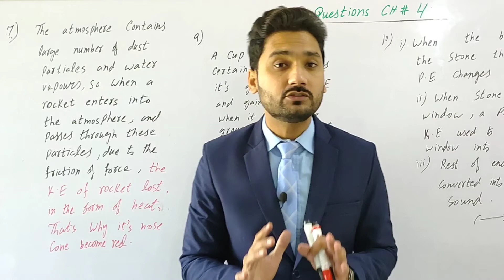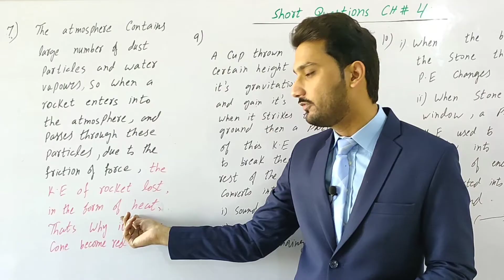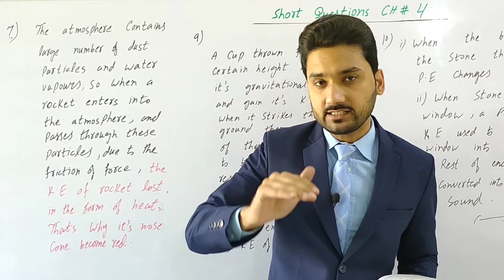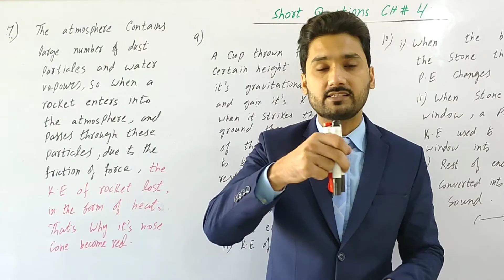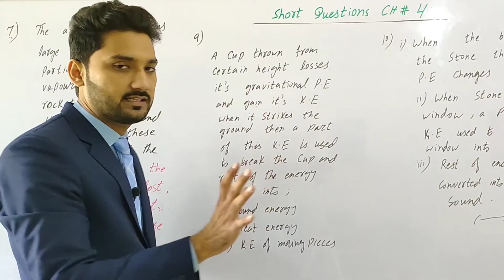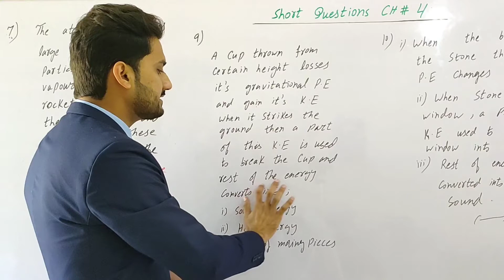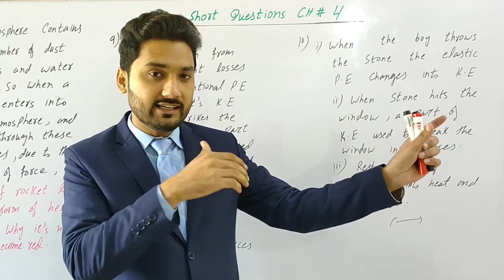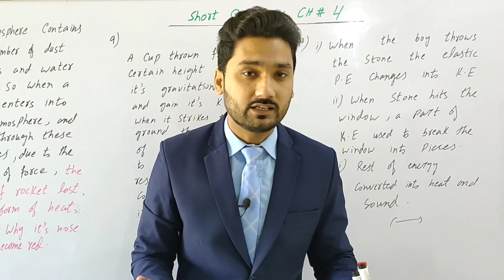Exercise short questions chapter 4 1st year physics | 4.7 to 4.10 | physics ka safar